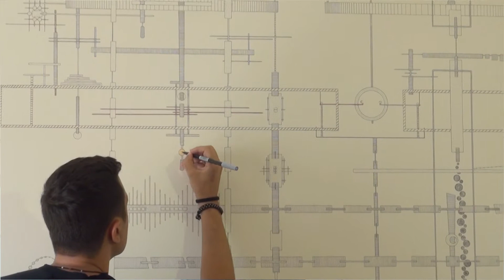ALEXIOS VANDOROS | WHO + WHY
Φαντάσου ένα παιδί, στην 1η Γυμνασίου με ύψος μόλις 1.57, γυαλιά και σιδεράκια...
Μία μικρή αληθινή προσωπική ιστορία..

Ο​ Αλέξιος Βανδώρος είναι αρχιτέκτονας και τα τελευταία 10 χρόνια έχει αναπτυχθεί επιχειρηματικά σε μία πλειάδα δράσεων  σε διαφορετικούς τομείς.

Επιχειρηματικά αναπτύσσει τον όμιλο επιχειρήσεων του VaCo Group στους τομείς της Αρχιτεκτονικής, Διακόσμησης, Κατασκευής, Αντιπροσώπευσης Επίπλων πανελλαδικά.
Ανά τακτά χρονικά διαστήματα διοργανώνει ειδικές αρχιτεκτονικές εκδρομές σε διάφορους προορισμούς ανά τον κόσμο. To 2009 δημιούργησε την ομάδα ArchiTeam, με την οποία έχει πραγματοποιήσει τους διαδικτυακούς ιστότοπους ArchiTravel και ArchiPaper.

Ασχολείται ταυτόχρονα με την ανάπτυξη των μικρομεσαίων επιχειρήσεων και του ανθρώπινου δυναμικού με τη χρήση καινοτόμων εφαρμογών και δράσεων.

Από το 2016 η διαδρομή του συναντήθηκε με το χώρο του ΑποφασίΖω και ξεκίνησε την πορεία του στο χώρο της προσωπικής εξέλιξης ως μαθητής της μεθόδου Καλογήρου.

​Το 2017 έγραψε το ebook με τίτλο «Personal Branding - το πραγματικό μου ονοματεπώνυμο»
Ο σκοπός της ζωής του είναι να κάνει τον κόσμο ομορφότερο για τον εαυτό του και τους άλλους!